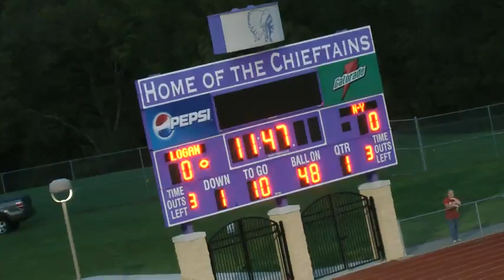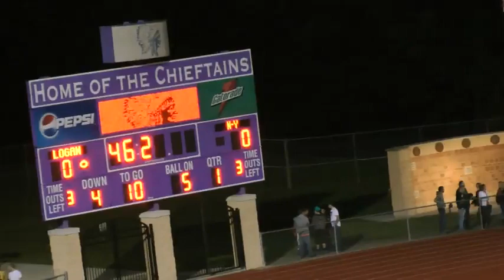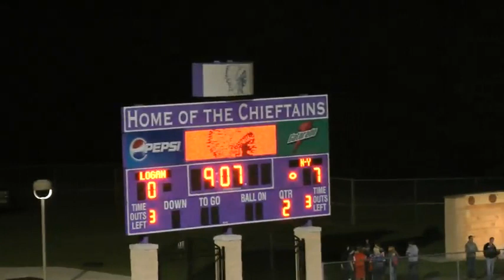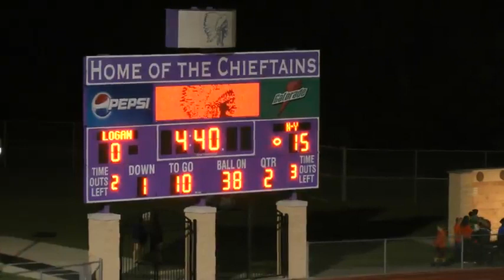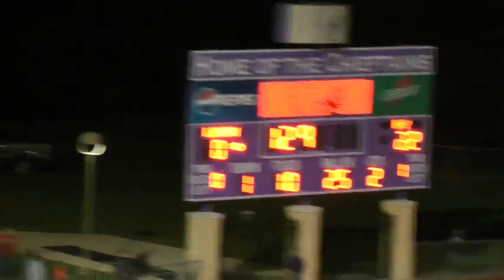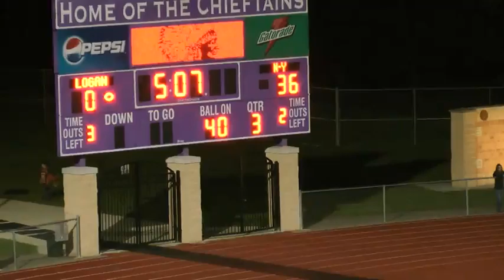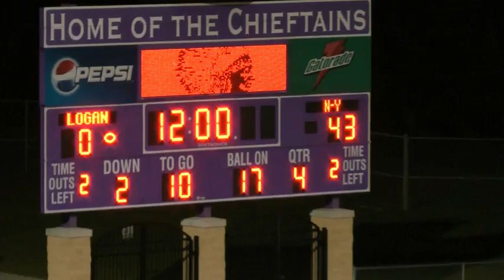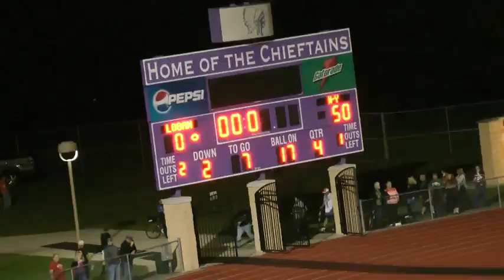2012 Logan Chieftains Football - 5 - Logan (0) Vs Nelsonville-York (50)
Logan Chieftain Stadium
Logan, OH

Box Score
LO - 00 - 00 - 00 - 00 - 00
NY - 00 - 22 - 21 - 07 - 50

Scoring summary:
NY - Clint Handa, 42 run (DJ Young kick); 907 2nd
NY - Handa, 53 run (Austin North from Joey Young); 731 2nd
NY - Handa, 17 run (DJ Young kick); 424 2nd
NY - J Young, 12 run (Jacob Blake from J Young); 656 3rd
NY - Blake, 40 fumble return (kick blocked); 507 3rd
NY - Marc Carter, 3 run (DJ Young kick); 128 3rd
NY - DJ Young, 1 run (DJ Young kick); 437 4th

Individual leaders
Rushing: N-Y - Clint Handa 11-170 3TD